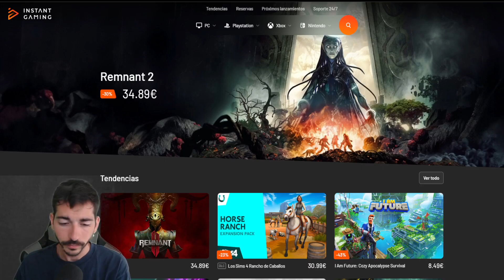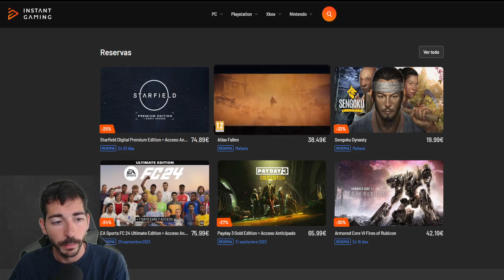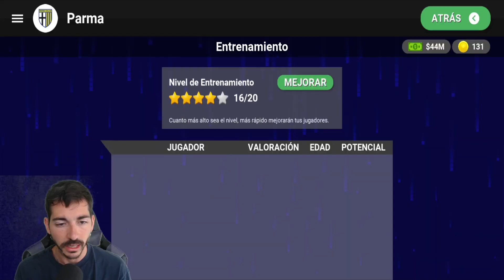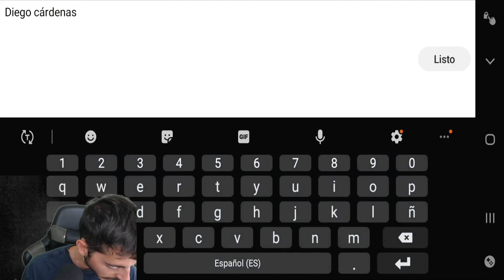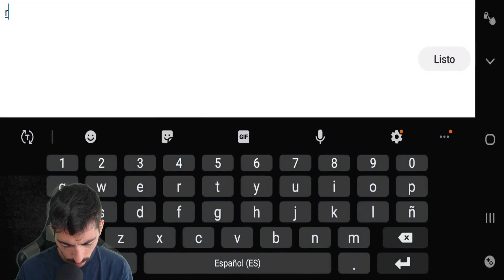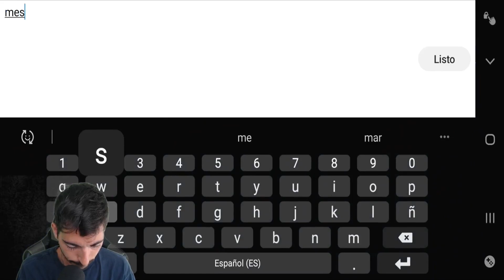¿Perderemos el liderato o lo reforzaremos en la D3 de Italia? | World Soccer Champs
Novedades
• Datos actualizados del equipo: se han añadido todos los traspasos y los nuevos jugadores
• Más formaciones: variaciones de todas las alineaciones del mundo real
• Jugabilidad mejorada: IA y posicionamiento de jugadores actualizada
• Tácticas dinámicas: cambia tu estrategia mientras juegas
• Idioma indonesio: se ha añadido para nuestra apasionada comunidad

LIGA FRANCESA:
- 2º División
- 3º División

LIGA INGLESA:
- 3ª División
- 4ª División
- 5ª División
- 6ª División

LIGA GALES (completo):
- 1ª División
- Copa

LIGA ESTONIA (completo):
- 1ª División
- Copa
- Supercopa

LIGA MALASIA (completo):
- 1ª División
- Copa
- Supercopa

LIGA INDIA (completo):
- 1ª División